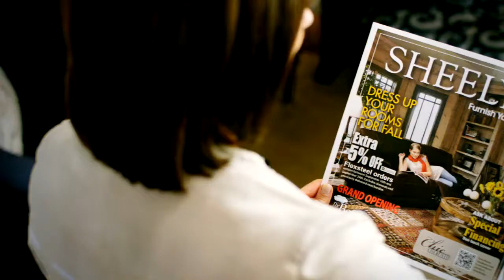Sheely's HD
Agency: Prodigal Media
Producer: Adrienne Sabo
Editor: Stephanie Ciardi
Director Of Photography/Colorist: Maz Mawlawi (CINEMANIX)
ACs: John Ribarich/James Ford (CINEMANIX)
Camera used: RED One MX

The advertising agency "Prodigal Media" hired CINEMANIX to film, color grade and finish this local commercial. It was shot in one day at "Sheely's Furniture Store" in Poland, OH. The shoot took place during business hours which made it a little challenging.